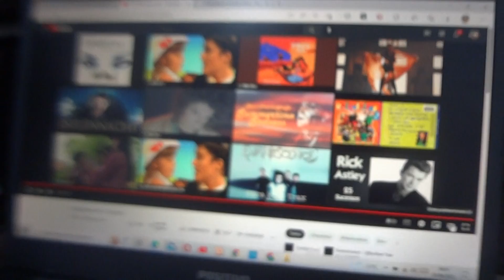Pimpolho- Chiquititas- Filmed:June 25, 2022- Cover acapella by Gileade Cristaldo Mariuzzi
Pimpolho- Chiquititas- Filmed:June 25, 2022- Cover acapella by Gileade Cristaldo Mariuzzi- 89 video published in 2022 year and 1 thousand and 321 video published of 2011 until 2022